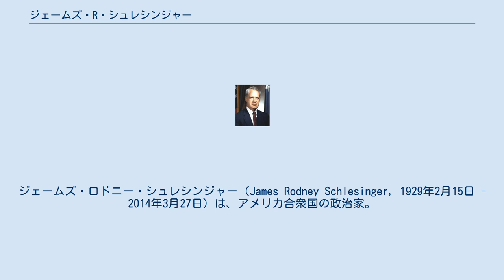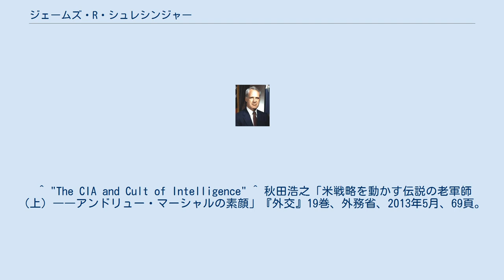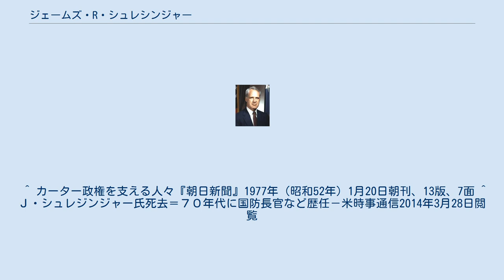ジェームズ・R・シュレシンジャー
ジェームズ・ロドニー・シュレシンジャー（James Rodney Schlesinger, 1929年2月15日 - 2014年3月27日）は、アメリカ合衆国の政治家。
リチャード・ニクソン政権及びジェラルド・R・フォード政権で12代目アメリカ合衆国国防長官、ジミー・カーター政権で初代アメリカ合衆国エネルギー長官を務めた。
 1929年2月15日にニューヨーク州ニューヨークでユダヤ系の家庭に誕生し、ハーバード大学経済学部で学士号（1950年）・修士号（1952年）・博士号（1956年）を得た。
彼は1955年から1963年までバージニア大学で経済学を教え、1960年には『The Political Economy of National Security』を出版した。
1963年にはシンクタンクのランド・コーポレーションに移り、同社で戦略研究部長として1969年まで働いた。
 1969年にシュレシンジャーはアメリカ合衆国行政管理予算局次長補（主に国防問題担当）を振り出しにリチャード・ニクソン政権の要職を歴任した。
 1971年にアメリカ原子力委員会委員長に任命され、原子力委員会の業務改善のため広範囲な組織改編を行った。
また、同年11月6日にはアラスカ州アムチトカ島で行われた、過去最大級の地下核実験（カニキン）の爆発に立ち会った。
アメリカ国内でも爆発による環境への影響などが懸念された核実験であったが、現地に妻と2人の娘を同伴させて安全性をPRした。
 1973年2月2日に彼はウォーターゲート事件の調査妨害を拒否したために解任されたリチャード・ヘルムズの後任として9代目アメリカ中央情報局長官に就任した。
彼は経済学者であり、諜報活動の実務経験は皆無であったが、予算局次長補時代にアメリカのインテリジェンス・コミュニティーの組織改編などに取り組んでおり、その手腕を期待されていた。
伝えられるところによれば、シュレシンジャーが長官に就任して最初に語った言葉は「私はリチャード・ニクソンを締め上げないことを確かめるためにここにいる。」というものであった。
原子力委員会同様に包括的な組織の人員変更を試みた。
この時まで彼はタフで率直な行政官と見なされていた。
かなりの人員削減と組織改変を行って反発を買い、警備局は局内に掲げられている肖像画にいたずら防止のための監視テレビカメラを取り付けた。
 1973年7月2日に44歳で12代目アメリカ合衆国国防長官に就任した。
その若さにも関わらず政権内での信頼はアメリカ合衆国国防長官が適任であると考えられた。
 アメリカ合衆国国防長官の任期中に彼は徴兵忌避者の恩赦に反対し、より精巧な核兵器システムの開発を要求した。
さらにA-10及び軽量戦闘機（後のF-16戦闘機）の開発プログラムを支援し、両機は後に正式採用された。
またアメリカ国防総省に総合評価局を創設し、ランド・コーポレーション時代の部下であるアンドリュー・マーシャルを局長に抜擢した。
 対ソビエト連邦への強硬論者であり、しばしばキッシンジャー国務長官と対立した。
 1975年11月にジェラルド・フォード大統領はその「よそよそしく、しばしば尊大な態度」から彼を解任した。
 1977年8月から1979年8月までのジミー・カーター大統領時代に初代アメリカ合衆国エネルギー省長官を務めた。
 2014年3月27日に肺炎に伴う合併症のため死去した。
85歳であった。
 ^ Encyclopedia of the Central Intelligence Agency - W. Thomas Smith - Google Books ^ 「米、地下核実験を強行 アムチトカ島」『中國新聞』昭和46年11月8日.1面 ^ もっともウォーターズ副長官に、調査妨害を拒否するように指示している。
 ^ "The CIA and Cult of Intelligence" ^ 秋田浩之「米戦略を動かす伝説の老軍師（上）――アンドリュー・マーシャルの素顔」『外交』19巻、外務省、2013年5月、69頁。
 ^ カーター政権を支える人々『朝日新聞』1977年（昭和52年）1月20日朝刊、13版、7面 ^ Ｊ・シュレジンジャー氏死去＝７０年代に国防長官など歴任－米時事通信2014年3月28日閲覧